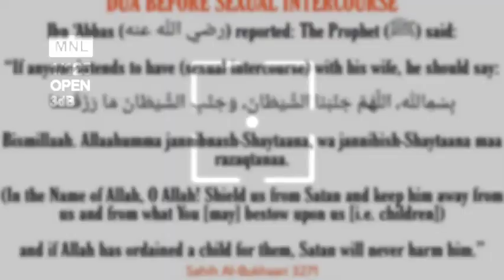Please read this dua before making love with your husband/wife..check description box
our religion is a peaceful religion...this is for all newly married couples and for them who doesn't know about this dua before
please follow our prophet ﷽ what said to us
༼do not give hate comments its not a shameful thing its a knowledge of islam please shared to